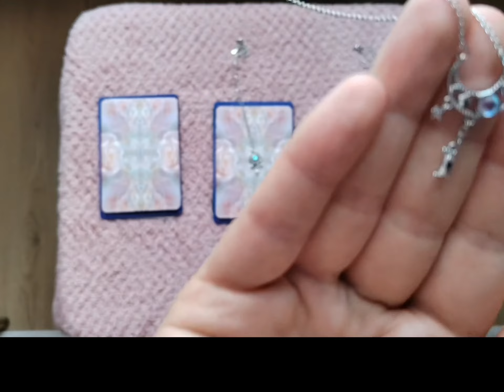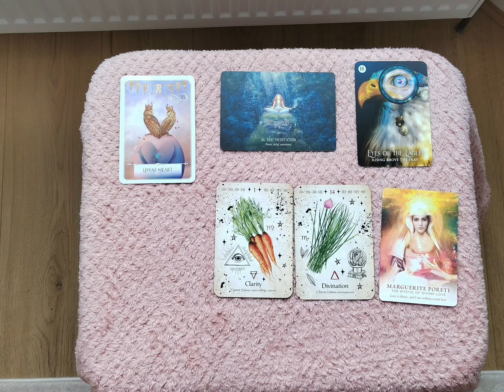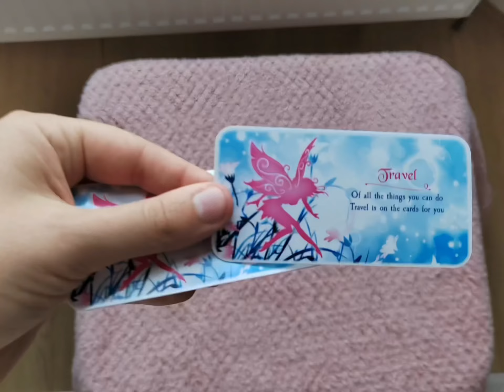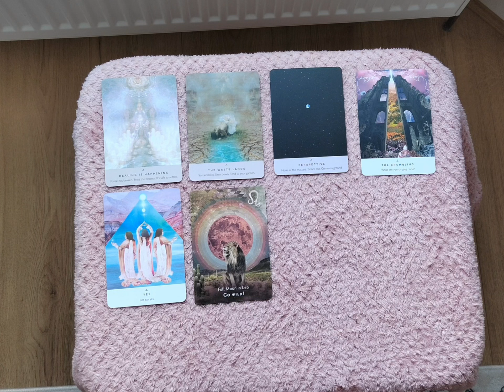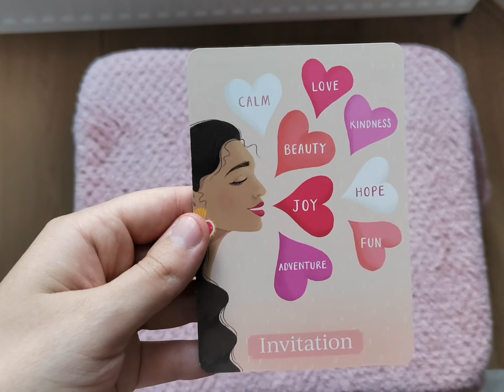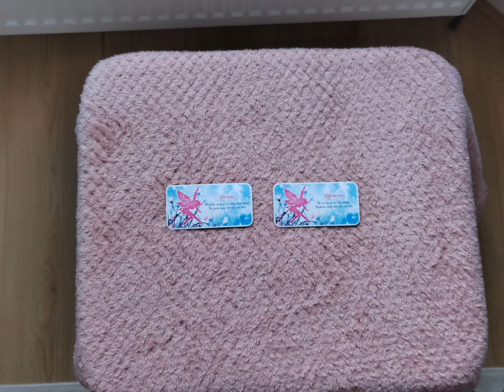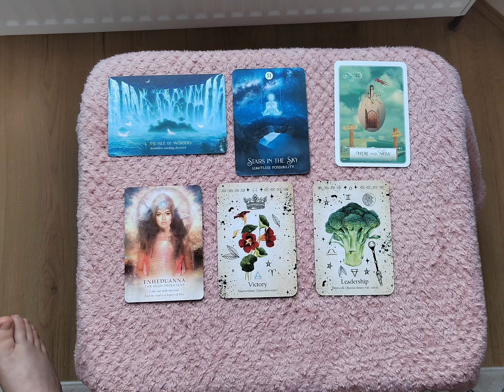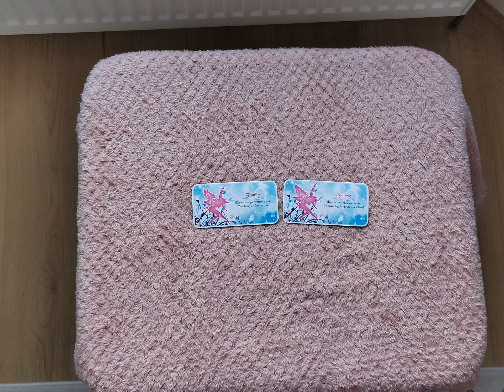What are Your True Spiritual Characteristics? 🌌✨💫🔮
🌻Hello good souls, 🌞🌄

Welcome to this oracle pick a card, below you have the time stamps.

Time Stamps

Intro  -  00:00

Choose  your pile - 02:57 ⛏️🧚

Pile 1 -  03:09 🌛

Pile 2 -  29:14 🕸️

Pile 3 -  55:30 🦄

And if you would like to support me, i’ll attach a few links below if you want to donate anything.
If nothing resonates maybe it’s not for you, you may not be in tune with your intuition or simply you need a break from tarot readings. And all of that is okay.

( I closed this page)

🐬I don't do private readings. But if I'll change my mind I'll let you know. 🐬
⚠️I don't give out free readings, i won't contact you to give free readings. ⚠️
🐝I don't have any other social media for this channel.🐝

These videos are here for the purpose of spiritual awareness and entertainment only. Watch responsibly, use your mind before you accept anything as your truth and reality. This content doesn’t replace professional or legal advice. Use your intuition, always. Make good decisions for yourself and stay safe. Be respectful towards me and everyone else here on this channel. 🙏🦄🎉💕🧚🎊🌻🌹